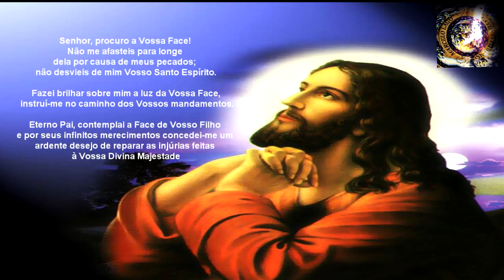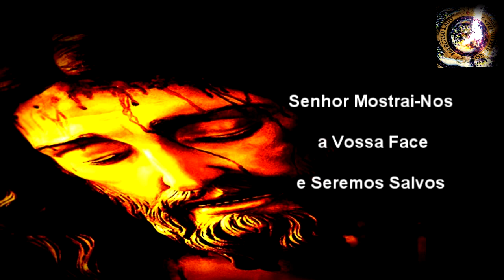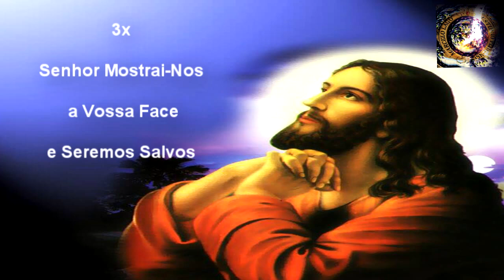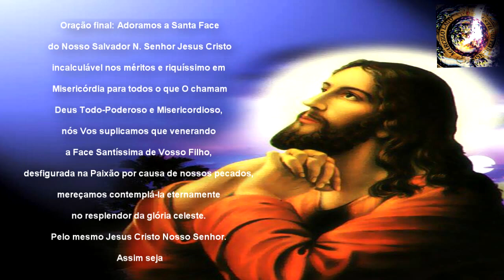5º DIA NOVENA DA SAGRADA FACE DE JESUS Todo mês dias 1 ao 9 todas as Terças e 9 dias antes da Festa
5º DIA NOVENA DA SAGRADA FACE DE JESUS Todo mês dias 1 ao 9 todas as Terças e 9 dias antes da Festa da Sagrada Face

- Novena da Sagrada Face - Todos os meses dos dias 1 ao 9
Todas as terças feiras (qualquer horário ou 15:00 hs)
e 9 dias antes da Festa da Sagrada face
- Festa da Sagrada Face - terça de carnaval de todos os anos